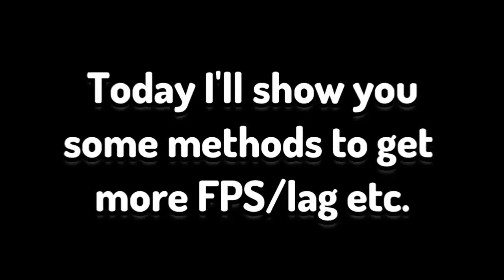How to get more FPS + Decrease lag in AUT! | FULL GUIDE